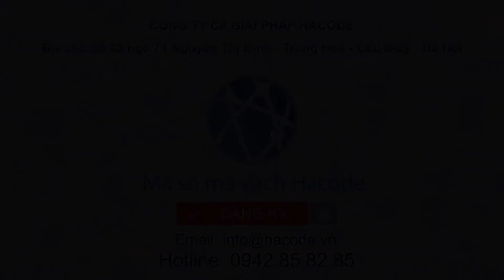Địa chỉ mua máy in hóa đơn ATP-A268 giá rẻ uy tín tại Cần Thơ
💥💥  Chuyên cung cấp sỉ lẻ các thiết bị bán hàng tại Cần Thơ:
🔰 Máy in bill các thương hiệu: Epson, Xprinter, APOS, ATP, Xprinter, Bixolon, Antech, Dataprint...
🔰 Máy in tem mã vạch: Zebra, TSC, Godex, Honeywell, Sato, Bixolon, APOS, Antech...
🔰 Máy quét mã vạch: Zebra, Datalogic, Honeywell, Zebex, Cino...
🔰 Máy kiểm kho: Zebra, Honeywell, Opticon...
🔰 SX giấy in bill, giấy in tem nhãn, mực in (ribbon) các loại theo yêu cầu
🔰 Viết các giải pháp phần mềm quản lý bán hàng, quản lý kho, quản lý SX, quản lý nhân sự. theo yêu cầu
🔰 Mua máy in hóa đơn (máy in bill) chính hãng giá rẻ tại Cần Thơ
🔰 Mua máy in mã vạch chính hãng giá rẻ tại Cần Thơ
🔰 Mua máy quét mã vạch chính hãng giá rẻ tại Cần Thơ